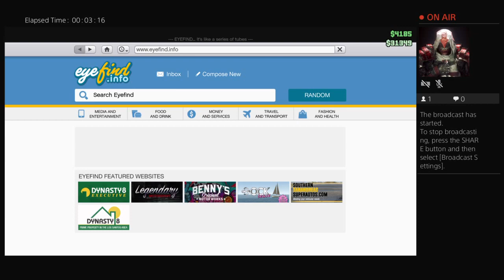GTA5 Gameplay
I am a dude who likes aviation a lot and sometimes I post videos of me flying on the  flight simulator.Please comment on my videos and be sure to subscribe.Also be free to give me hints for new videos on whatever aircraft you want me to fly or airports do you want me to show. Thanks for visiting. Hope you like my videos people ;)